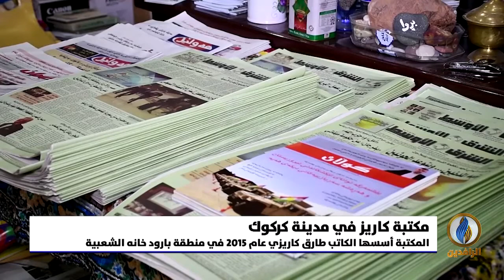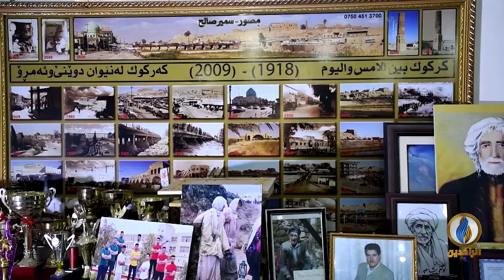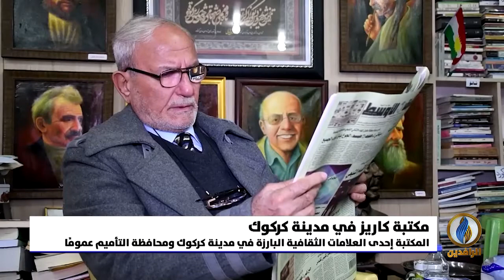تقرير إخباري.. مكتبة كاريز.. إحدى العلامات الثقافية البارزة في مدينة كركوك ومحافظة التأميم عمومًا